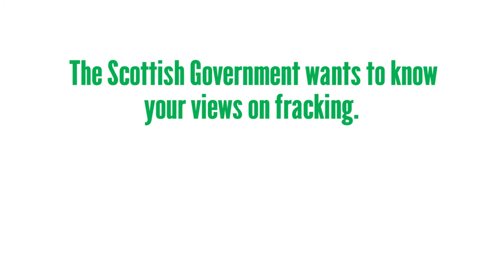John from Torrance doesn't want fracking in Scotland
John thinks fracking isn't worth the risk it poses to our environment.

Have your say to ban fracking act.foe.scot/banfracking

Film by Tomás Sheridan polifilm.co.uk